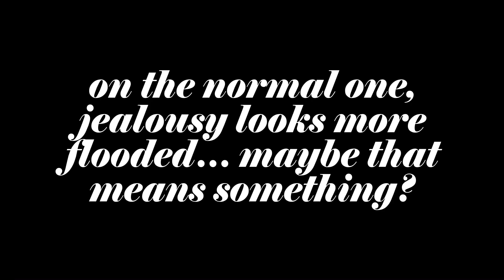The Mimic NEW Lobby Sneak Peeks!! (Book 2 Chapter 2!)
The new lobbies for the new chapter releasing tomorrow!!!